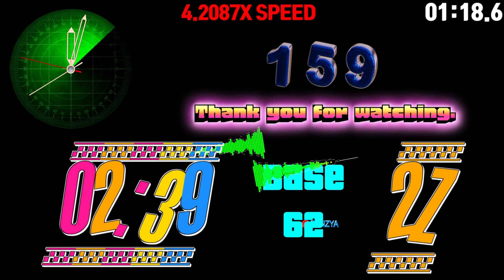Base 62 0 ~ 6000 seconds (100 minutes) countup 1980 Portable font timer alarm🔔speedfeeling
Base62 is a method of encoding data using numbers and alphabets, and is mainly used for URL shortening services and compressed representations of data. Base62 consists of 62 different characters, which are as follows:

Numbers: 0-9 (10 in total)
Uppercase alphabet: A-Z (26 in total)
Lowercase alphabet: a-z (26 in total)

00:00 - Ready
00:04 - Start Timer 1X SPEED🎵[Jim Yosef & Shiah Maisel - Slow Down NCS Release]
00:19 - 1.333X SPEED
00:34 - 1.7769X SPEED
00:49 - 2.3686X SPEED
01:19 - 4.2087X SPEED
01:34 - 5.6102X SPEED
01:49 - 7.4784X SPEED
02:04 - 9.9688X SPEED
02:19 - 13X SPEED
02:32 - 🎵[Dryskill & Max Brhon - War Machine NCS Release]
02:34 - 17X SPEED
02:49 - 23X SPEED
03:04 - 31X SPEED
03:19 - 41X SPEED
03:34 - 55X SPEED
03:49 - 74X SPEED
04:04 - 99X SPEED
04:19 - 100X SPEED
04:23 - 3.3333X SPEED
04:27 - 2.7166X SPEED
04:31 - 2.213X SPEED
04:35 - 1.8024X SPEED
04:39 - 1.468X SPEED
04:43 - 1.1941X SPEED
04:47 - 1X SPEED
04:50 - 15 Seconds left
04:55 - 10 Seconds left
05:00 - 5 Seconds left
05:06 - Timer End

Your query:
speedfeeling
numbers 123
learn numbers
big numbers
12345